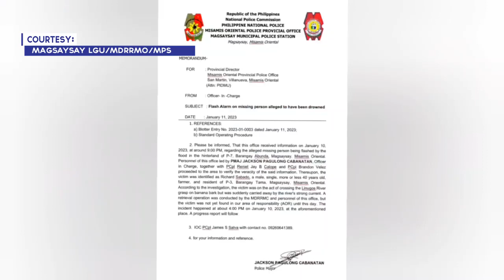46 na pamilya sa Magsaysay, Misamis Oriental, inilikas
Umabot na sa apatnapu't anim ang pamilyang inilikas sa Magsaysay, Misamis Oriental sa pangunguna ng Municipal Disaster Risk Reduction and Management Office at iba pang local agency.

Ito ay dahil sa walang tigil na ulan dala ng low pressure area.

Agad namang sinimulan ang Disaster Assistance Family Access Card at ang pamimigay ng relief goods sa mga evacuees na pinamumunuan ng Local Government Unit sa pamamagitan ng Municipal Social Welfare and Development Office at iba pang tanggapan.